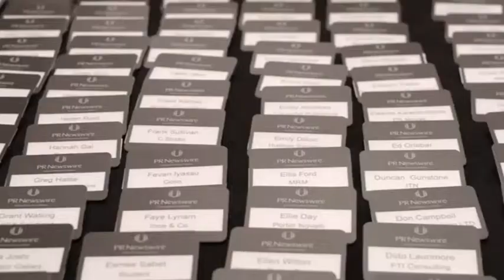PR Newswire’s Meet the Media, with BBC Radio 4’s Simon Jack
The first Meet the Media of 2015 was hosted at One Great George Street, the home of the Institute of Civil Engineers, and featured Simon Jack giving an insight into the workings of the Today programme.

Simon has worked across every outlet at the BBC, presenting business news on the one o'clock, six o'clock and ten o’clock news and as the face of BBC Breakfast’s business news. He is currently the Business and Economics Presenter on Radio 4's Today Programme.

The reach of the programme dwarfs that of national newspapers with an audience of 7 million. Simon hosts the business slot at 6.15am which is listened to by an audience of almost exclusively ABC1 professionals. Simon explained to the PR and communications professionals attending the event that this is the opportunity to “talk about issues that affect you and your clients”.